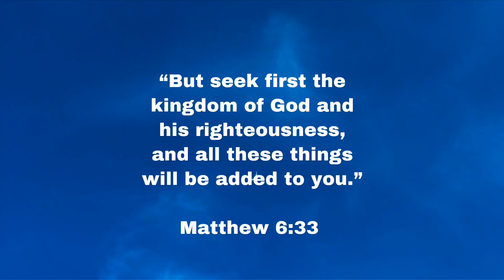How To Stop Stressful Thinking Once and For All | How to Stop Overthinking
4 Tips to stop stressful thinking once and for all
1. Facts over feelings
2. Stop blaming others
3. Stop thinking that you deserve everything
4. Read the word of God and meditate on it

Remember, all change begins with a small step. No matter what, keep going, my loves ✨

"Seek first with Marlann"